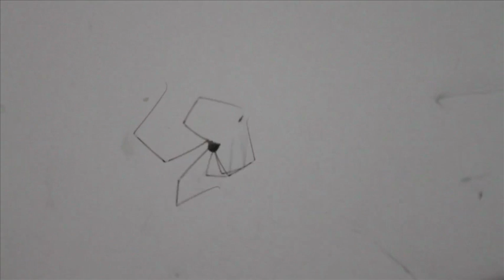Bugs in My House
The Bugs which reside in my house in Laos...